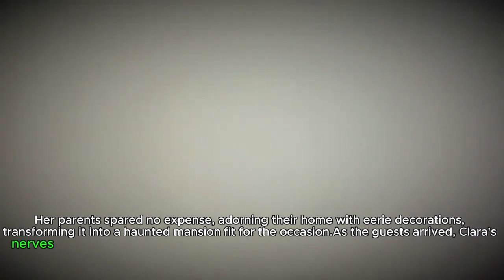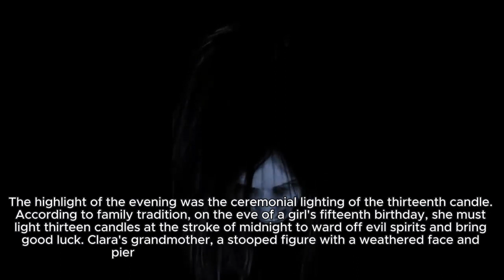The Thirteenth Candle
"What happened?" Clara whispered, her voice barely audible above the steady beep of the heart monitor.